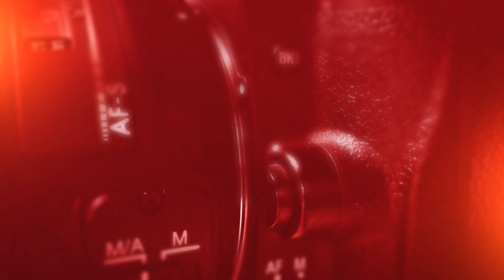Jote Joteyali Serial | Anu sirimane | ಅನು ಸಿರಿಮನೆ ಕುಟುಂಬಕ್ಕೆ ಸತ್ಯ ಹೇಳಿದ ಜೋಗ್ತವ್ವ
ಆಕೆ ಸುಮಂಗಲಿಯಾಗಿದ್ದಾಳೆ , ಅನು ಸಿರಿಮನೆ ಕುಟುಂಬಕ್ಕೆ ಸತ್ಯ ಹೇಳಿದ ಜೋಗ್ತವ್ವ  !